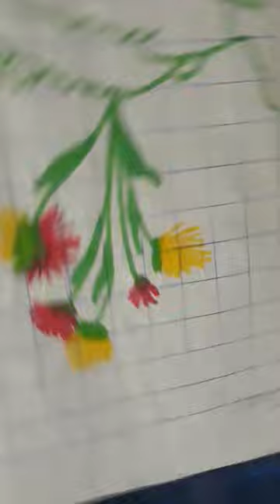27 July 2023